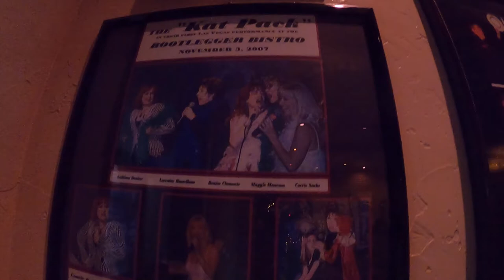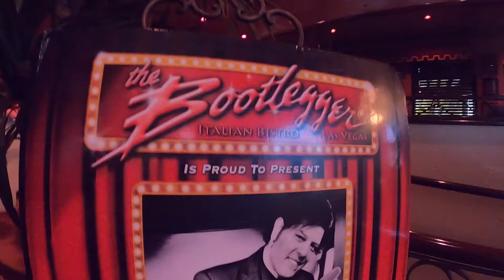NATIONAL BOOTLEGGER’S DAY at The Bootlegger Bistro Las Vegas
The Bootlegger Story
1907-small
1900’s Maria & Luigi Zoia
1923 Little Maria, 9 years old with family1923 Little Maria, 9 years old with family
Ancestors Luigi and Maria Zoia migrated from Padua, Italy to Niagara Falls, Ontario, Canada in the early 1900s, bringing their family to a new land near “America,” where they would have the opportunity to reap the rewards of their strong work ethic and family commitment. Luigi and Maria built a large boarding house in Canada, where they provided room and board for fourteen boarders.  This all took place during the prohibition era in the United States, and since Luigi served his homemade wine in the boarding house, he became known in the neighborhood as “The Bootlegger.”  At the age of nine, their granddaughter, Maria, was sent to live with her grandparents to help with the cooking and cleaning in the boarding house.
1943 Maria & Al moved the family to Las Vegas1943 Maria & Al moved the family to Las Vegas 1936 Al & Maria Wedding1936 Al & Maria Wedding
In 1936, at the age of 19, Maria met and married Albert Perry, a young man from across the Niagara River in Niagara Falls, New York. In 1943, Maria and Albert (“Al”), along with their baby daughter Lorraine and Al’s 14-year-old sister Madeline, embarked on an adventure that would change their lives forever. For personal health reasons, Maria and Al reluctantly left their family and friends in Niagara Falls, New York, and moved west to a little-known, dry, and dusty town called Las Vegas, Nevada. By 1944, Maria’s exceptional culinary skills nurtured by her grandmother, along with Al’s affable, outgoing personality, led them into the restaurant business. They honed their skills at the famous Fiesta Villa Ristorante of the 1940’s, where the “Legends of Hollywood,” including Howard Hughes, Clark Gable, Jane Russell, Clara Bow and stars of the 1940’s, “hung out” in Las Vegas.
1949: Maria and Al opened their first Italian Restaurant with well known and respected Chef, Domenic Piscatelli. (Pictured Maria, Al and family on opening night)
222-2
1955: While Liberace was the highest paid entertainer in Las Vegas earning $50,000 a week; Maria, Al, with family Angie and Lou Ruvo opened the Venetian Pizzeria on Fremont Street.(Pictured Angie, Larry Ruvo, Al, Lorraine and Maria)
1950.2
1963: While Frank Sinatra and the Rat Pack were causing global excitement on the Las Vegas Strip; Maria, Al, with family Angie and Lou Ruvo opened the Venetian Restaurant on West Sahara Avenue. (Pictured Al, Maria, Angie and Lou)
1950.2
1969: Maria and Al’s daughter Lorraine, now a Las Vegas singer and entertainer, opened the historic Landmark Hotel with her group, “The Lauri Perry Four." Lorraine’s boss and owner of the hotel was Howard Hughes. With the money she earned from singing, Lorraine began to purchase vacant land in Las Vegas and on the “South Strip."
1950.2
1972: While Elvis was electrifying Las Vegas audiences, Maria and Al joined forces with their daughter, Lorraine, to build a restaurant on Lorraine’s land at Tropicana and Eastern. They named the restaurant, “The Bootlegger,” in honor of Maria’s grandfather, Luigi. (Pictured Lorraine, Maria and Al)
lorraine mama and al copy
1994: As an entertainer, restaurateur, and small business advocate, Lorraine ran for political office and became a Clark County Commissioner and the first woman chairperson of the Las Vegas Convention and Visitor’s Authority (LVCA.)
1950.2
1998: Lorraine was elected as the 32nd Lieutenant Governor of the State of Nevada, leading Tourism and Economic Development.
loraine_hunt_inside_final_web-small
2001: Lorraine, Maria, Al, Cousin Joel Davies, and family opened The Bootlegger Italian Bistro on Las Vegas Boulevard, “South Strip,” continuing the legacy. (Pictured Al and Maria)

2003: Lorraine’s son, Ron Mancuso, joined the family team as chief operating officer. Ron’s background in the world of contemporary music as a guitar player, composer, and music producer added a new generation of creativity and energy to the family business. As the Bistro grew to a 24-hour, 7 days a week operation, Ron’s leadership allowed his mother, Lorraine, to continue her public service commitment as Lt. Governor for the State of Nevada, where she served for eight years overseeing the state’s tourism and economic development initiatives, as well as serving as President of the Nevada State Senate.
rob-smallRONNIE B&W BEST copy
2006: Lorraine married recording artist and music variety talk show host Dennis Bono who brought his entertainment talents to the family enterprise. (Pictured Dennis and Lorraine)
2006-small
2012: Great-Grandmother Maria, Grandmother Lorraine, ‘Pa Pa’ Dennis, Ron, and Cousin Joel welcomed Ron’s son, Roman, to the work force at The Bootlegger, adding the 4th generation to the legendary family restaurant. (Pictured "Famiglia" Ron, Lorraine, Mama Maria, Roman, Dennis and Zia )